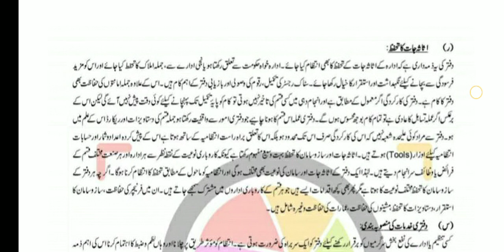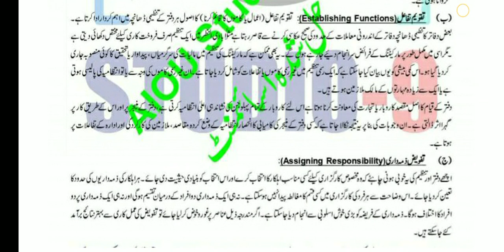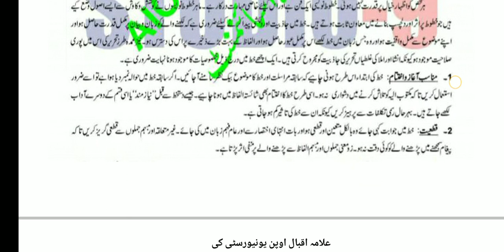aiou solved Assignment Autumn 2020 || code 322 Assignment no.01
aiou assistant

aiou aiou solved assignment#matric solved assignment#matric all solved assignment new solved assignment autumn2020#rana irfan

⏩🤚🏻A.O.A

aiou tutor
8603 solved assignment 2020 pdf
8614 solved assignment pdf 2020
8612 solved assignment autumn 2020
8611 solved assignment autumn 2020 pdf